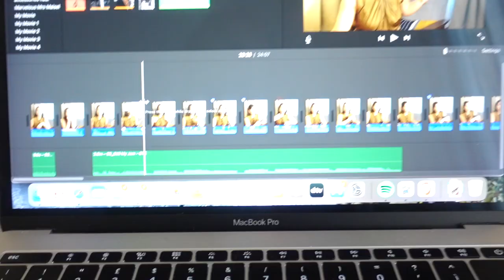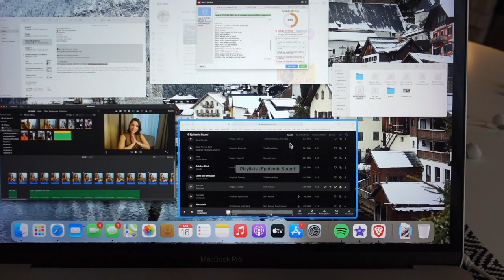SPRING VLOG | Perfect picnics, underrated Youtubers and being tipsy at the museum | Life in Milan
Hello everyone! It's been a while since I've shared a vlog with you, so here's one I shot over the Easter weekend. I'm really glad I documented everything, because it was so lovely and fun that I'd hate to forget about the moments we had! Wishing you all a great rest of the week ;)
00:00 Intro
01:05 My first OOTD
03:56 Going to Piccolo Ronin, the new cool restaurant in town
05:25 How I edit my videos
07:49 Youtubers you need to know (channels mentioned: @ask.charlie and @hgtvhome - Rajiv Surendra's playlist
12:31 Picnic at the park
13:32 An afternoon at the museum

💻 MY NEW BLOG IS HERE!